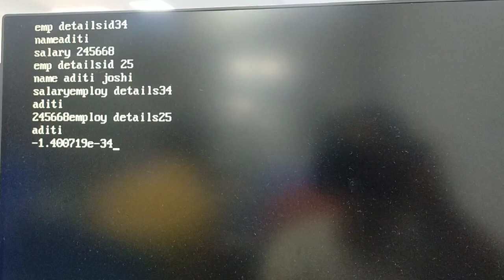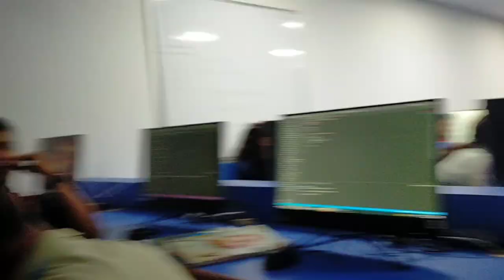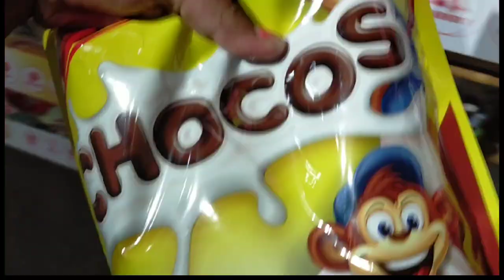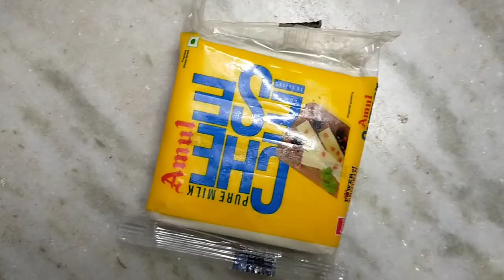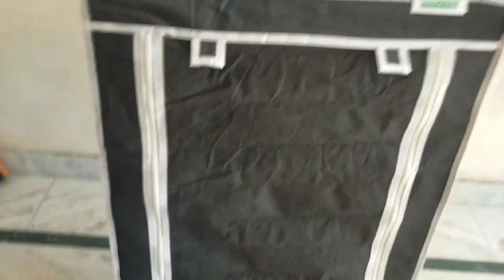A REALISTIC DAY IN THE LIFE OF BCA STUDENT.| Aditi Joshi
Hi guys, I am Aditi and I make videos like vlogs and many more fun stuff.